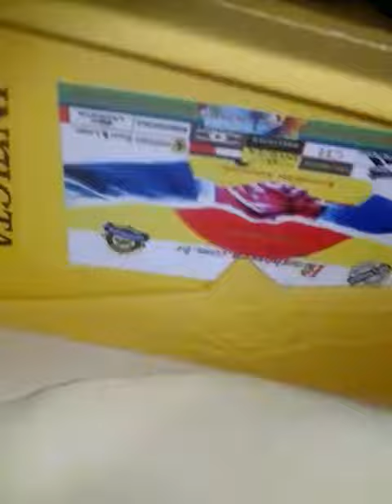Zeus bolt Gold com certificado de garantia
Relógios importados completo na caixa com certificado de garantia apronta entrega aqui no Brasil
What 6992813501